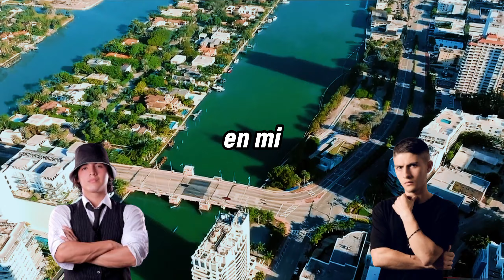El plan - Alex Ponce (Cover Remix) - Gabriel Cuenca 5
Aquí les traigo otro cover no oficial espero que les guste y lo compartan banda gracias por el apoyo de todos🇪🇨 tengo un chingo de canciones buenas solo esperen y verán 🔥